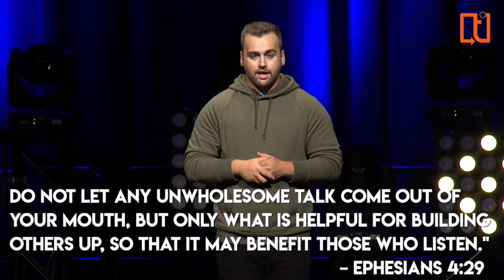Side Effects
We've all put our feet in our mouths, let our tongues slip, spoken before thinking, or decided to bluntly say exactly what we were thinking. Most of the time, when we use harsh words with others, the return we get is just more harsh words and hurt feelings. Today is all about being aware of the words that come out of our mouths and making those words more encouraging and positive.